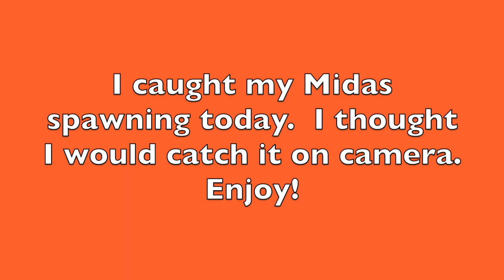Midas Spawn Timelapse (Amphilophus Citrinellus)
Time-lapse video of my Midas pair spawning.  Sadly, the female was killed by the male a few weeks after I shot this video.  I did get one batch of fry from them though.